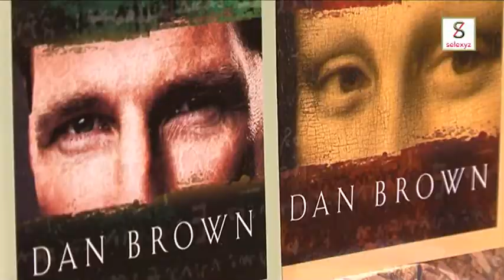Verkoop nieuwe boek Dan Brown start middernacht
Maastricht - Het nieuwe boek van Dan Brown verscheen vrijdag. Selexyz Dominicanen in Maastricht ging speciaal om middernacht open en verlootte tien exemplaren.

Het nieuwe boek heet 'Het verloren symbool'. Dit is het derde deel van de serie waarin Robert Langdon de hoofdrol speelt. Eerder verscheen 'De Da Vinci Code' en 'Het Bernini mysterie'. Vooral de Da Vinci Code werd een succes. Wereldwijd werden er meer dan tachtig miljoen exemplaren verkocht.